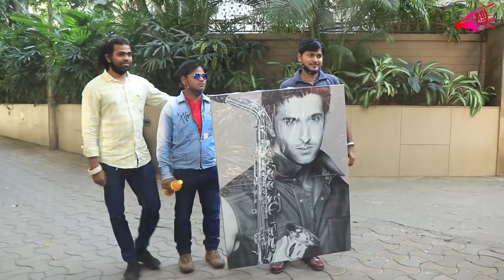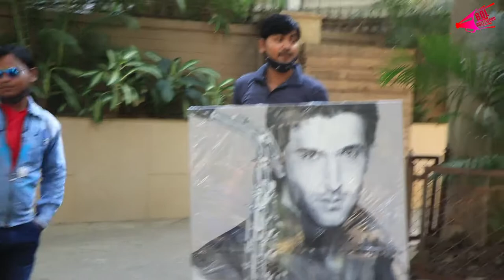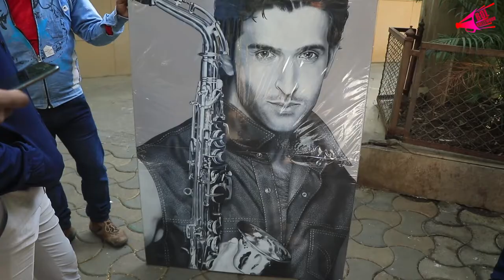Handmade Acrylic Painting For Hrithik Roshan By A Fan On His Birthday | Bol Bollywood